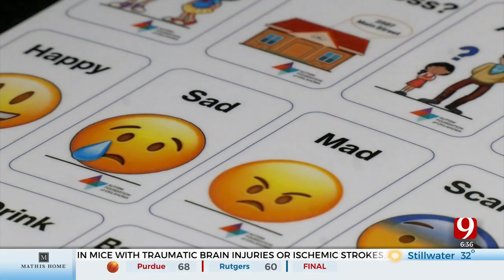Okla. Lawmaker Files For Bill To Add Autism Marker To Identification Forms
A new bill is up for discussion that could add an identifying marker for autism on state IDs or driver's licenses.